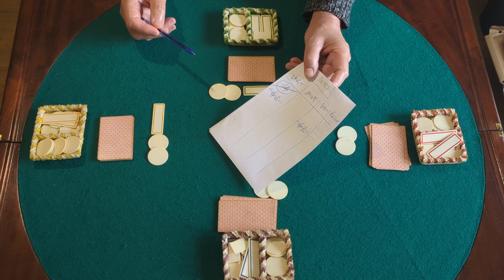JEU de QUADRILLE (partie 1/2) les règles essentielles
Le jeu de QUADRILLE est une variante française du jeu de l'Hombre permettant de jouer à quatre au lieu de trois.
Cette première partie expose les règles essentielles du jeu. Une deuxième viendra préciser l'une d'entre elles, ajouter un contrat rare, et une option de jeu.
La compréhension de cette vidéo demande une bonne connaissance du jeu de l'Hombre.